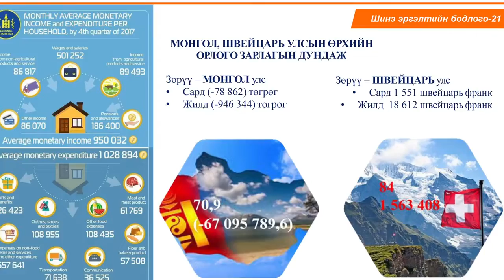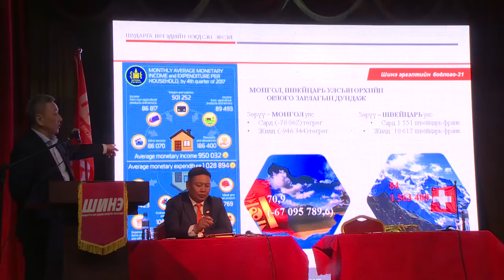ШИНЭ эвсэл уулзалтууд амжилттай үргэлжилсээр